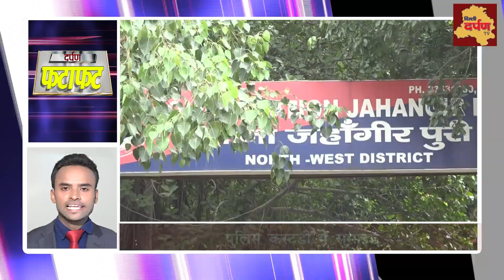Darpan Fatafat || ये काट रही है चोटी || घर से भागी 12 साल की लड़की || Delhi Darpan TV